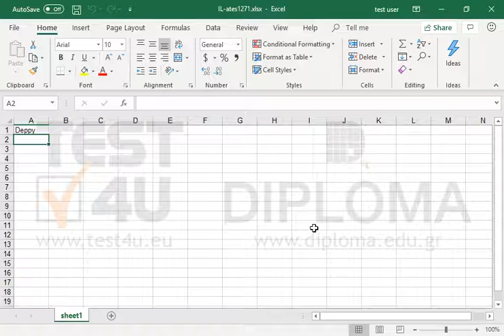Automatically fill in the cell range A2:A1000 using the text of the cell A1.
Related TEST4U products:

TEST4U Microsoft Excel 365, 2019, 2016, 2013, 2010, 2007, 2003 - Greek version

TEST4U Microsoft Excel 2013, 2010, 2007, 2003 - German version

77-420 Microsoft Office Specialist Excel Core 2013 - Greek version

77-420 Microsoft Office Specialist Excel Core 2013 - English version

77-420 Microsoft Office Specialist Excel Core 2013 - German version

77-727 Microsoft Office Specialist Excel Core 2016 - English version

77-727 Microsoft Office Specialist Excel Core 2016 - German version

77-727 Microsoft Office Specialist Excel Core 2016 - Spanish version

MO-200 Excel Associate - Office 365 & Office 2019 - German version

MO-200 Excel Associate - Office 365 & Office 2019 - Spanish version